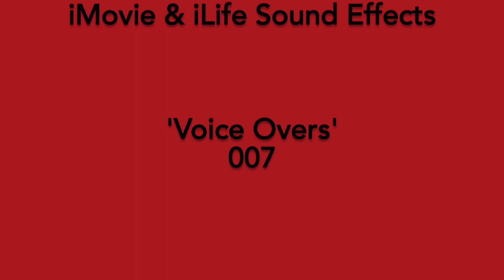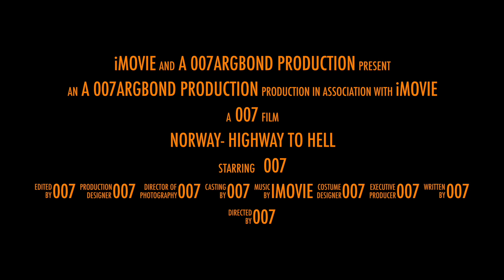Trolls Ladder Road - Part 5 of 10 Norway - Highway To Hell a 2015 Motorcycle Tour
Trolls Ladder Road is Part 5 of 10 and is a section of the 007 production film
‘Norway- Highway to Hell a 2015 Motorcycle Tour’.
It covers a day spent in Alesund and the following morning part of a journey
between Alesund and Aldalesnes riding down and up the Trolls ladder Road.

Attribution:
‘James Bond Theme’ - John Barry

iMovie & iLife Sound Effects

‘Voice Overs’ - 007